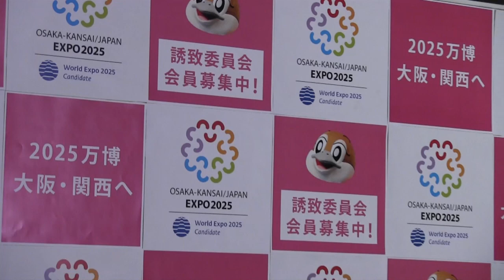2018年3月27日（水） 松井一郎知事 囲み取材